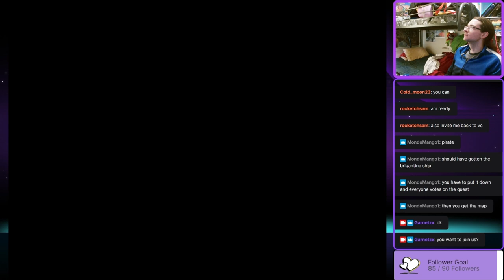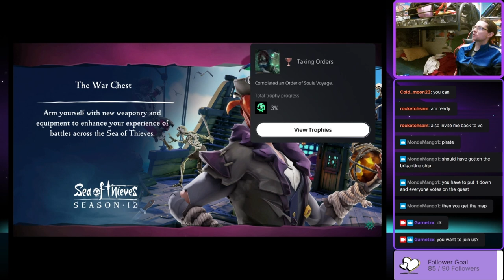MORE SERIOUS SCALLEYWAGS IN A BRIGANTINE AT SEA - Garnetzx's Sea of Thieves Recording highlight #1